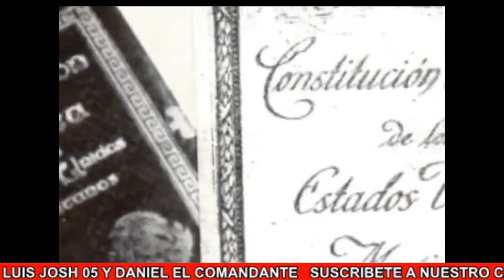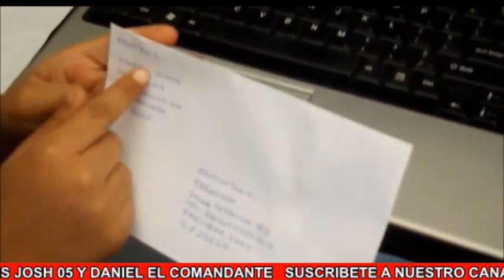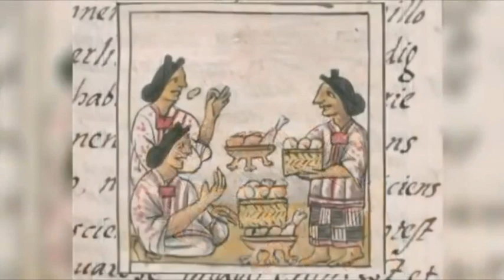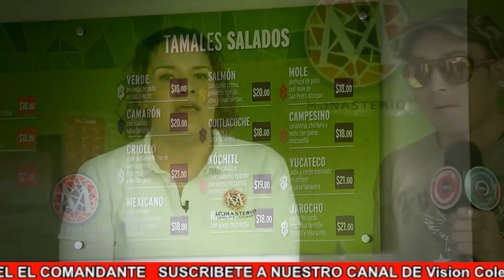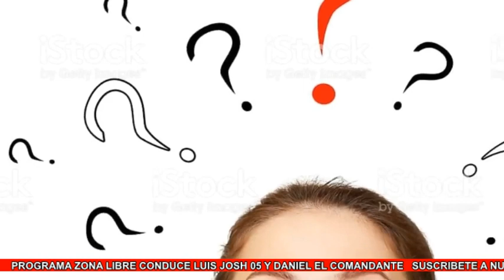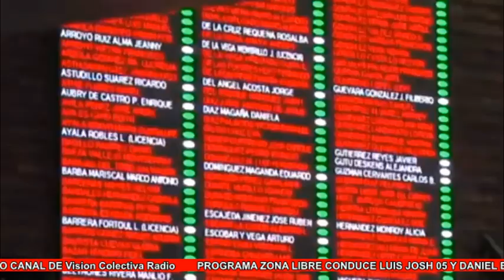ZONA LIBRE 2 Y 5 FEBRERO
PROGRAMA FESTEJO DIA DE LA CANDELARIA Y CONSTITUCION 1917